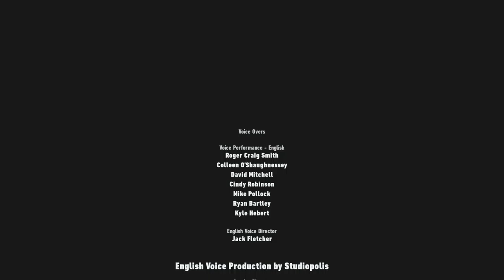SONIC FRONTIERS final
Check out some of my other videos in the organized playlists!